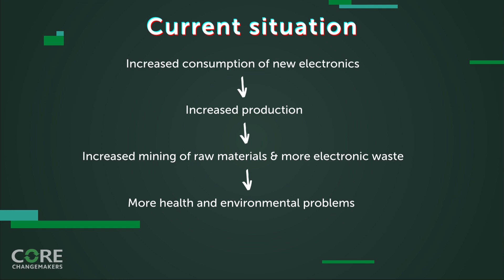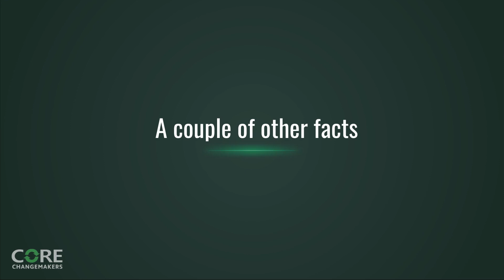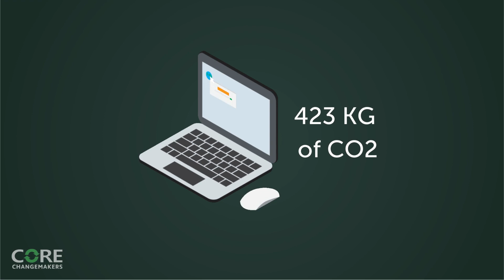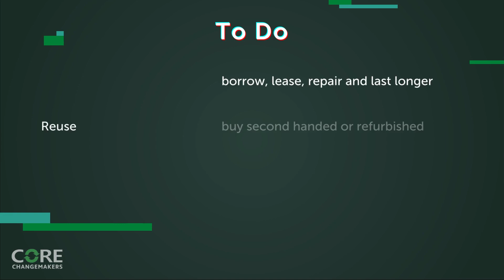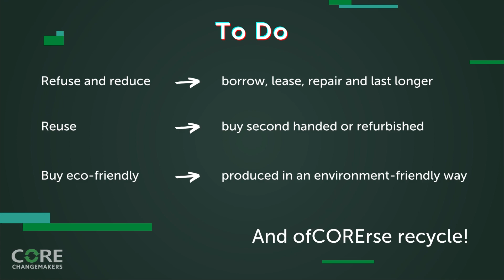How your smartphone harms the environment!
The way we consume our electronics is harmful for the environment. If we change our behavior now, we can minimalize our impact!

How to extend the batterylife of your smartphone
• Charge when your battery is lower than 40%
• Don’t expose your smartphone to sunlight or heath
• Don’t leave your phone on charger to long when it's 100%
• Use your original charger or other good quality (no fast charger)